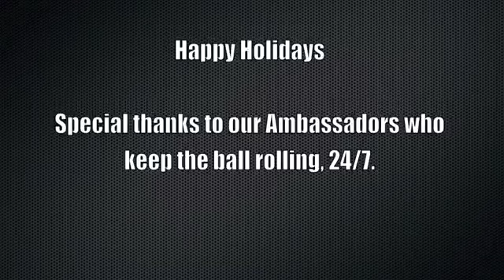RaterBug 2012 Holiday Season